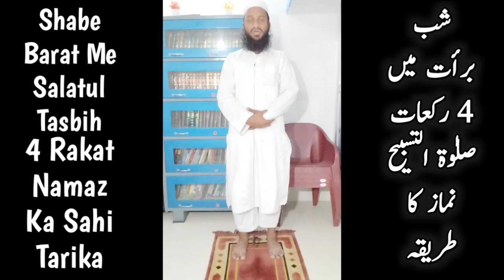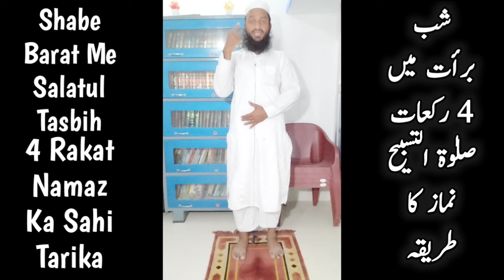Shab e Barat Me Salatul Tasbeeh Ki Namaz Ka Tarika | 15 Shaban Ki Namaz 2024 | Shabe Barat Ki Namaz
15 shaban shabe barat ki raat me salatul Tasbeeh ki namaz kaise padhe sahi tarika kya hai? 2024 video me practical kar ke bataya gaya hai ke shab e barat me tasbeeh ki namaz ka tarika kya hai by Mufti Abdur Rahman Banahara